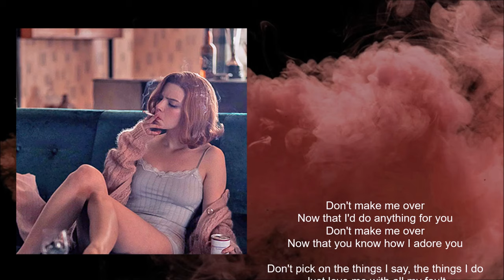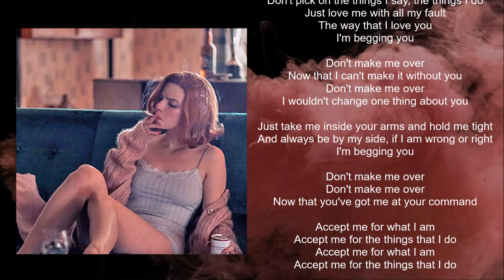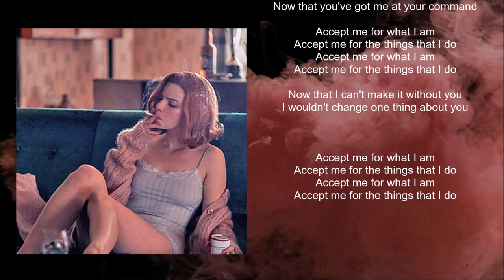Dionne Warwick - Don’t Make Me Over (Lyric video) • The Queen's Gambit | (trailer song) Soundtrack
THE QUEEN'S GAMBIT | SOUNDTRACK
With Anya Taylor-Joy.
October 23, 2020 on Netflix.